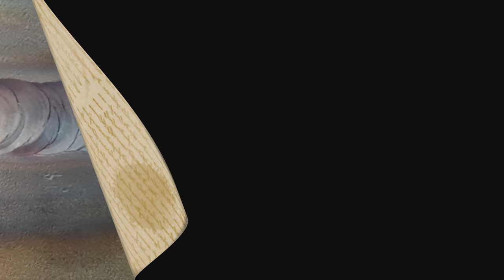SUS 서스 sch10 Horizontal 2G자세 그리기용접!!!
안녕하세요.  welder jin입니다.

이번영상은 연습장에 버려진 sus sch10 파이프를

이용해 속살채우기(니꾸)와 한줄비드 파이널용접.

두줄비드 파이널용접을 해봤습니다.

여기서 주의깊게 보셔야할 포인트는 텅스텐의 각도.

텅스텐이 거의 진행방향을 바라보고 용접이 이루어집니다.

그리고 서스용접 및 비철용접에서 제대로 용융풀이 안녹는다면 꼭 부러쉬를 하시기 바랍니다.

(청결함) Tig welding (GTAW)는 이물질에 취약합니다.

그래야 원하는 용접방향을 잡을수 있습니다.

저는 파이널용접 전에 꼭 부러쉬로 청결을 유지하고

파이널 용접을 합니다.

명심하세요.

파이널 전에 꼭 부러쉬로 닦아줘야 용융풀이 잘 붙고 원하는데로 쇳물이 움직입니다...😃

보잘것 없을지도 모르는 영상이지만, 도움이 되는분이

있으리라 믿습니다.

또, 흔한 용접영상이라도 핵심을 파악하고 본인껄로

습득하는 분들이 있을꺼라고 생각하기때문에

앞으로도 영상은 계속 업로드 됩니다.

감사합니다. 항상 안전작업하시고, 가정의 평화를 위해 노력하는 당신에게 큰 박수를 보냅니다.

우리 용접사의 갈길이 더욱 많아졌으면 좋겠습니다.

BGM 출처.